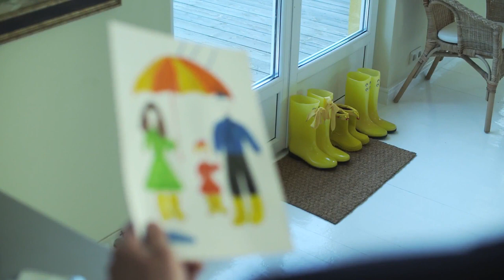Watch till the end - Save your kids from getting Technology/Mobile/Games addicted | wowvideos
Best Kids Play time - Save your kids from technology addiction

For SUSTAINABLE CLOTHING FOR WOMEN VISIT